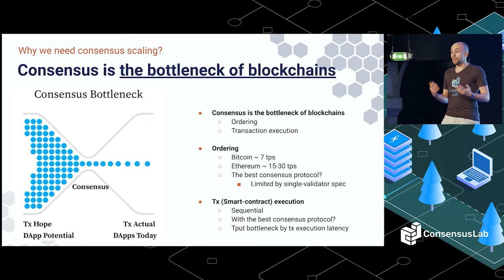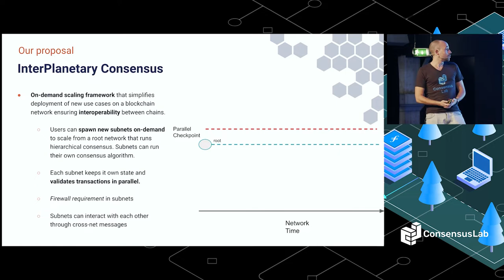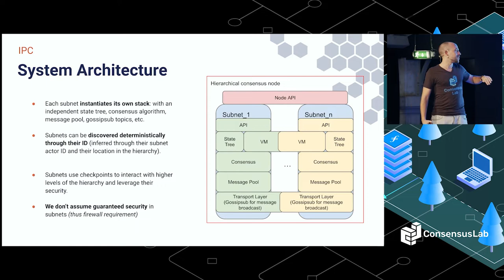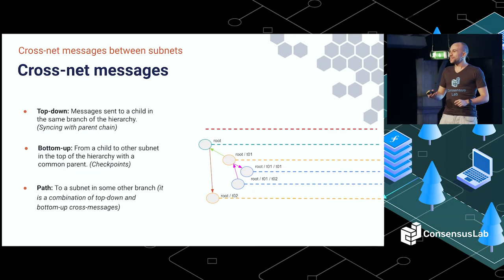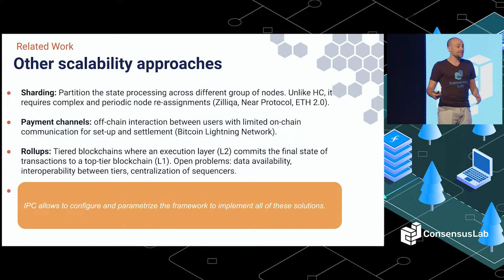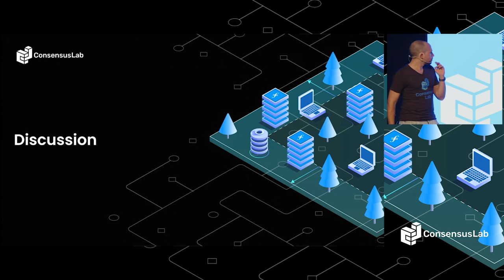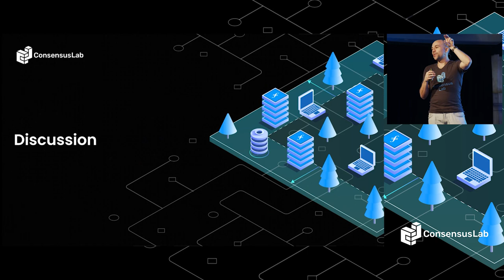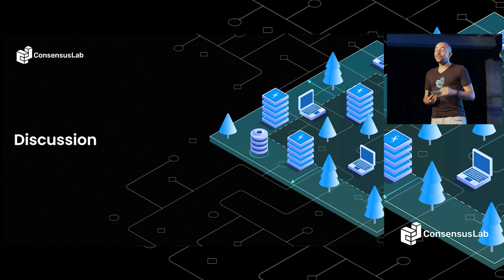Interplanetary Consensus: Now Playing in Eudico Near You - Alfonso de la Rocha